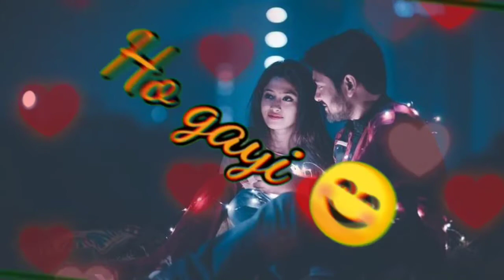Dar hai tujhe main kho na do what's app status video// love status video //sad song // Md Ashif